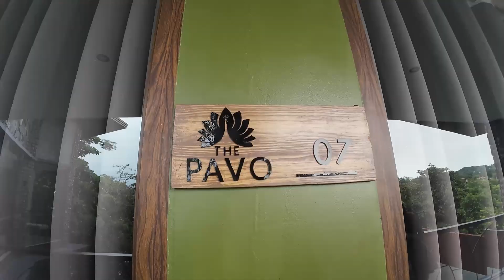The Pavo Day 1 Antipolo Rizal